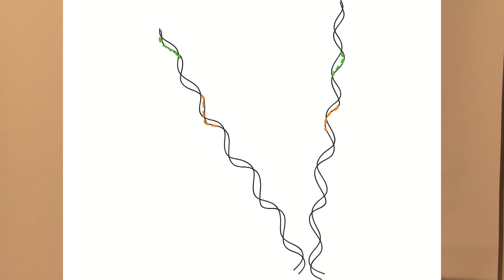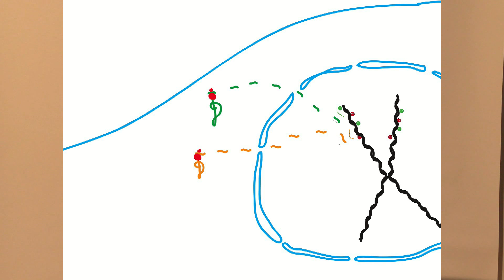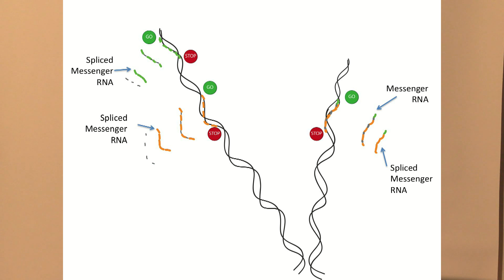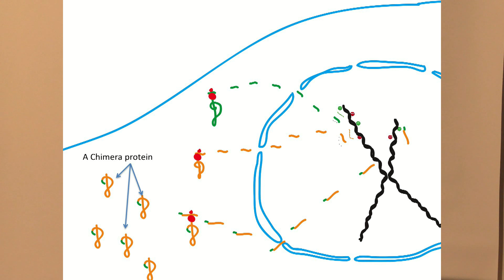Elana Simon And the Fibrolamellar Chimera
Elana explains the results of the latest work demonstrating that there is a single alteration in the DNA of fibrolamellar tumor tissue published in the Feb 28th, 2014 issue of Science Magazine. An interview with Elana Simon about the work can be seen at the Wall Street Journal TV
Who are we? We are developing a patient-based registry for patients medical records  This will serve both as a portable electronic data record for the patients, and a database to help research on the diseases. Funds are needed to help pay for the computer programmers.  We plan to share what we have developed with other patients groups through the Office of Rare Diseases at the NIH.